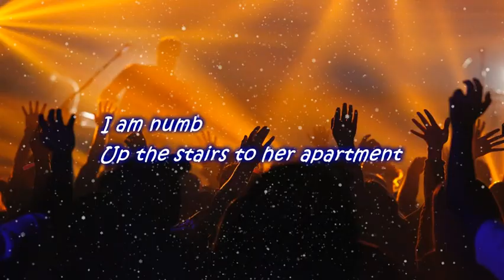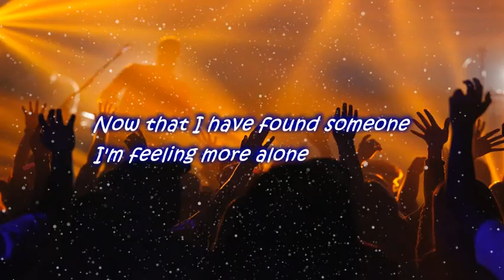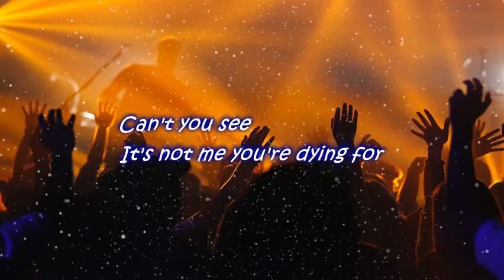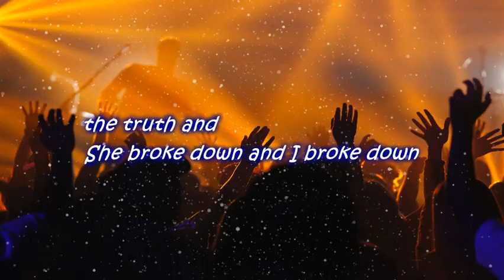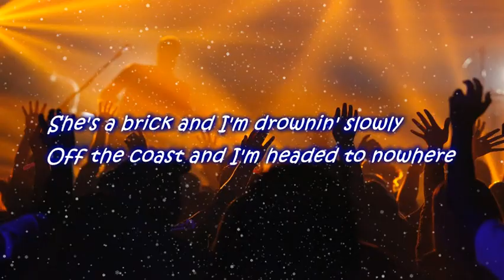Ben Folds Five- Brick / lyrics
Follow Ben Folds Five

"Brick"

6 a.m.
Day after Christmas
I throw some clothes on in the dark
The smell of cold
Car seat is freezing
The world is sleeping
I am numb
Up the stairs to her apartment
She is balled up on the couch
Her mom and dad went down to Charlotte
They're not home to find us out
And we drive
Now that I have found someone
I'm feeling more alone
Than I ever have before
She's a brick and I'm drownin' slowly
Off the coast and I'm headed to nowhere
They call her name at seven-thirty
I pace around the parking lot
And I walk down to buy her flowers
And sell some gifts that I got
Can't you see
It's not me you're dying for
Now she's feeling more alone
Then she ever has before
As weeks went by
It showed that she was not fine
They told me, "Son it's time to tell the truth, " and
She broke down and I broke down
Cause I was tired of lying
Driving back to her apartment
For the moment we're alone
Yeah she's alone
And I'm alone
Now I know it